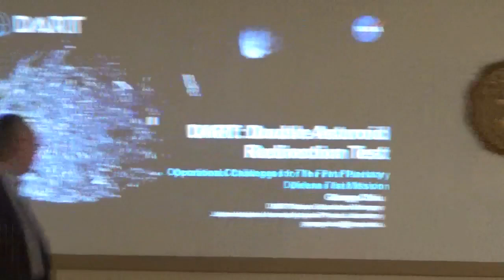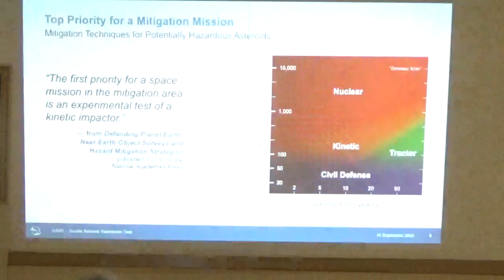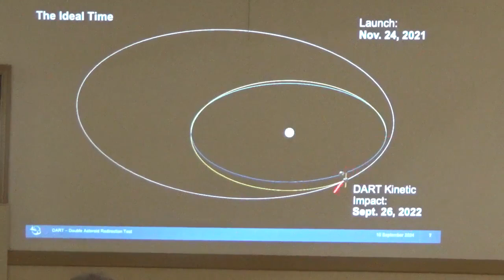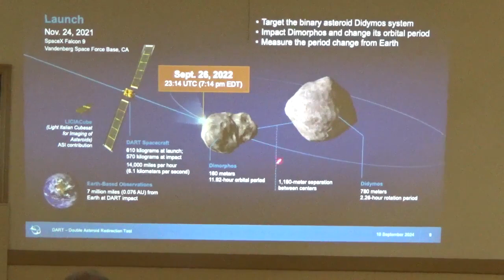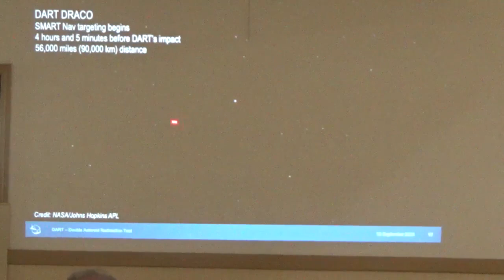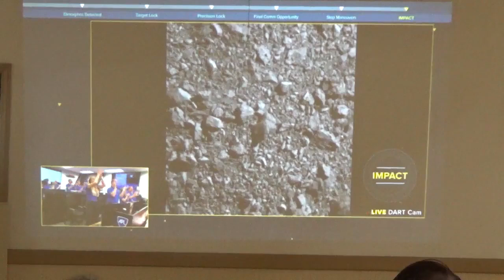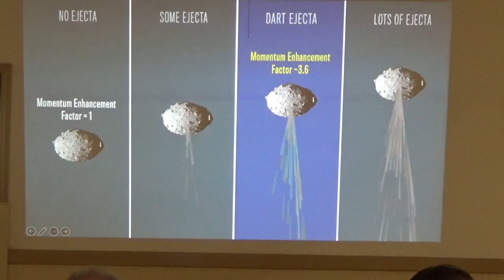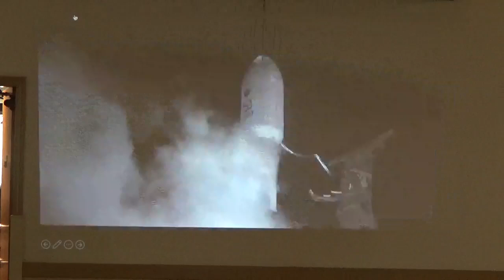DART - Operational Challenges for the First Planetary Defense Test Mission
Goddard Retirees & Alumni Association (GRAA) September 10, 2024 luncheon presentation by George Chiu, the Double Asteroid Redirection Test (DART) Mission Operations Manager at the Johns Hopkins Applied Physics Laboratory. His talk, entitled “DART: Operational Challenges for the First Planetary Defense Test Mission”, gave us an insider’s view of the world’s first planetary defense technology demonstration that validated a technique of deflecting an asteroid using a kinetic impactor spacecraft.  Hazardous asteroid diameters can vary in size from 4 meters, which occur about once per year, to around 1 km which occur every 500,000 years, and up to 10 km, which occur once in 100 – 200 million years and would cause global devastation. NASA’s Planetary Defense Coordination Office funded and supervised the mission, while APL built and managed the spacecraft. The US’s Planetary Defense Coordination Office operates ground and spaced based observatories that detect and track asteroids.  Then, they are characterized by the Infrared Telescope Facility, Goldstone Solar System Radar, NEOWISE space telescope, and when necessary, a plan is generated to mitigate any threat to Earth. To validate this process, the binary asteroid Didymos, about 7 million miles from Earth, was chosen as the target. The Dimorphos asteroid (163 m diameter) orbits around Didymos (780 m diameter) with a period of about 12 hours. The DART mission’s objective was to target Dimorphos, change its orbital period, and measure that period change from Earth. The DART mission included the Didymos Reconnaissance and Asteroid Camera (DRACO), which worked with the Small Body Maneuvering Autonomous Real Time (SMART) navigation system to properly maneuver DART to hit the target and capture images of the impact.  Post impact photos were taken by the LUCIA cubesat, which was carried by the DART spacecraft and released before impact. DART was launched on November 24, 2021, on a SpaceX Falcon 9 rocket from Vandenberg Air Force Base and precisely hit the Dimorphos target within 25 meters of the center on September 26, 2022. The impact changed the orbital period of Dimorphos from 11 hr 55 min to 11 hr 23 min.  The deflection was a result of the kinetic impact as well as the tons of asteroidal rock displaced by the impact and launched into space called “ejecta.” This effect caused a momentum enhancement factor of ~ 3.6. George presented several photos and movies of the final minutes of the mission up to impact, as well as post impact photos taken by the LUCIA cubesat. The success of the DART mission advances theoretical models which predict the effectiveness of kinetic impactors and how they can be used to deflect larger Earth-bound asteroids.  Dimorphos was composed of relatively soft material so other deflection techniques continue to be studied to address harder types of objects that could be a threat to Earth.